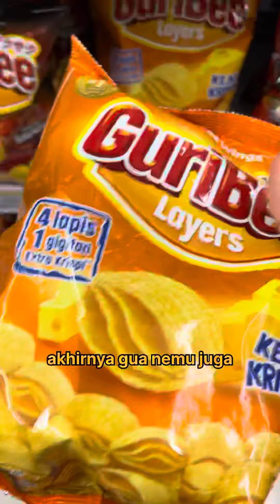Snack Viral GuriBee Punya 4 Lapisan dalam 1 Gigitan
Nyobain Snack yang lagi viral di Tiktok